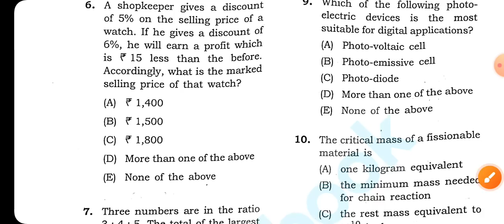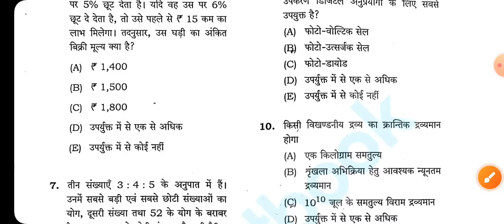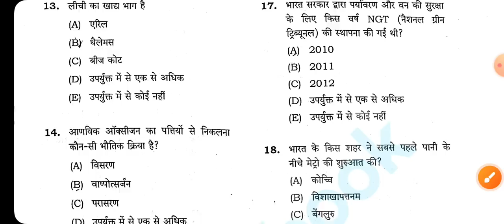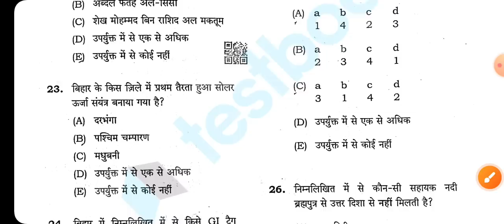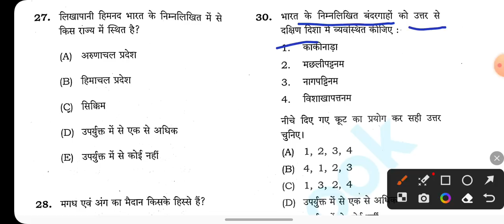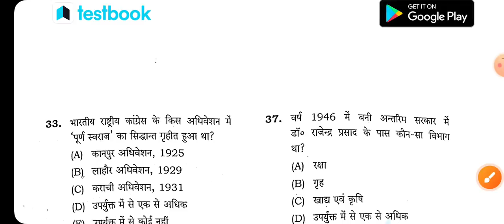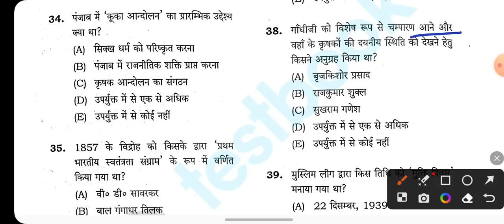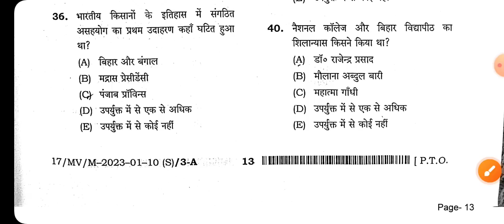Bihar teacher exam 26/08/2023 1st Shift samanya adhyan answer key|first Shift GS answer key